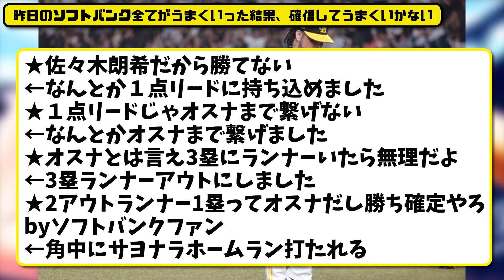【天から地】昨日のソフトバンクすべてがうまくいった結果 確信してうまくいかない【最新・反応集】プロ野球【なんJ・2ch・5ch】